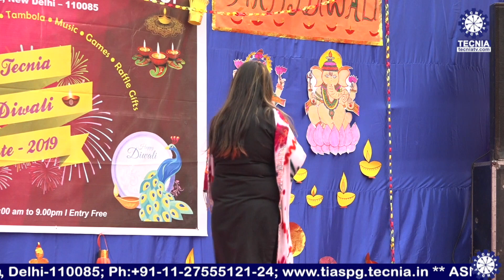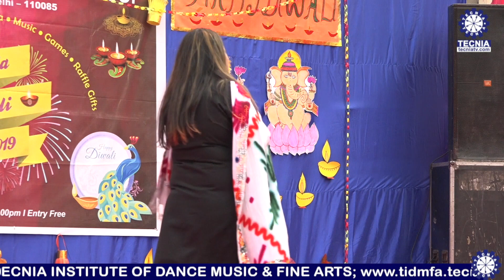TECNIA DIWALI FETE 19 10 2019 | TIAS PERFORMANCES | TECNIA TV